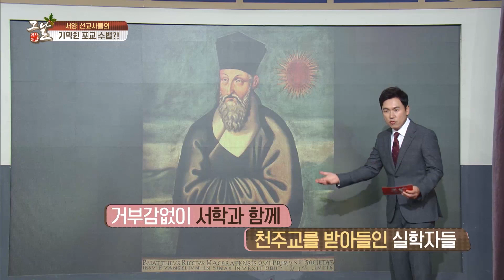[KBS 역사저널 그날] 서양 선교사들의 기막힌 포교 수법?!ㅣKBS 211225 방송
[341회 그날 클립영상] 서양 선교사들의 기막힌 포교 수법?!
역사저널그날 341회 “성탄기획 - 정약용, 천주를 부정하다”